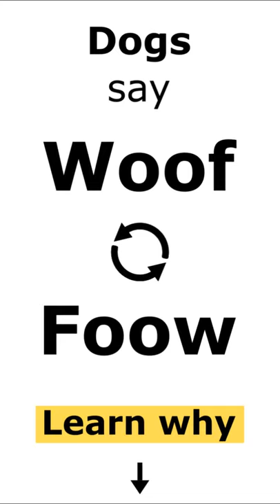Dogs say WooF ?🐶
Learn hidden phonics animal facts about dogs saying woof and other animal meaning of their speech.

Hidden secret phonic facts on why dogs say woof and other animal sounds. Knowing these phonic facts will help you Manifest your reality on autopilot. Woof is "food" Woof reversed = Foow/Food W = To eat or consume and shape like teeth A Dog will vomit and go back and eat the vomit it likes food so much. A Dog is completely control

Quick and easy hidden secrets to manifesting your reality on autopilot.

COVID-19 vaccine

Get the latest information from the CDC.

See more resources on Google

Corona Virus (Names & Definitions)+ Pfizer😷 update July 2022

24 views · 2 weeks ago

2

Dislike

Save

Report

12 True Colors & Language

Comments

Live

Up next

17:50

Turn ONE Sweet Potato Into 100 LBS Of Sweet Potatoes By Growing SWEET POTATO SLIPS! [Complete Guide]

The Millennial Gardener•882K views

LIVE

New Age Corporate Spirituality VS Real Ancestral Spirituality: Video Reviews, Commentary & Call Ins!

Bro. Sanchez TV•775 watching

LIVE

Feast Day of John the Baptist with Phil Gruber

PortalToAscension•23 watching

3:39

Flu Attack! How A Virus Invades Your Body | Krulwich Wonders | NPR

NPR•8.9M views

8:24

How to Use Eggshells, Banana Peels, and Coffee Grounds in the Garden

Epic Gardening•1.5M views

30:42

Animator vs. Animation V (official)

Alan Becker•97M views

2:12:04

NEW OUTFIT For Black Friday | Mr Bean Cartoon Season 2 | Full Episodes | Mr Bean Official

Mr Bean•1.7M views

3:26

Jessica Darrow - Surface Pressure (From "Encanto"/Sing-Along)

DisneyMusicVEVO•81M views

7:56

UMBRELLA | Oscar® Qualified and Award- Winning CGI Animated Short Film

Stratostorm•22M views

3:42

We Don't Talk About Bruno (From "Encanto")

DisneyMusicVEVO•452M views

7:31

Planting Watermelons In Containers-Container size, Planting, Fertilizing, Easy Vertical Trellis

Christa's Garden•243K views

0:54

Most High gods Escape plan for MATRIX!🕳️

Benefits:
• Abundance of Money
• Clearer Control of Thoughts
• Healing of Body, Soul, and Spirit
• Your reality NOW!
• Your Highest Frequency on Autopilot. FOREVER